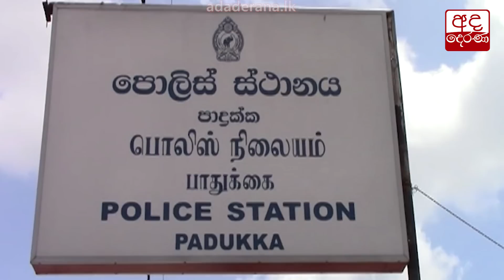පොලීසිය කළ හොඳ වැඩක්...